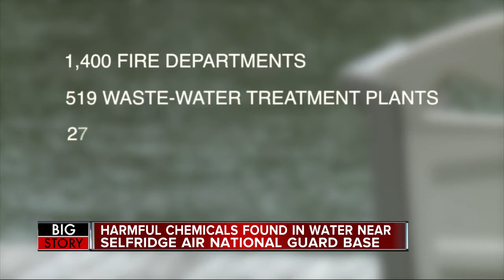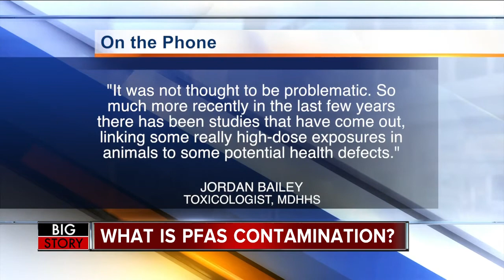STUDY: PFAS contamination flowing from Selfridge to metro Detroit water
Tests performed by environmental regulators show contamination flowing from Selfridge Air National Guard Base into the Clinton River and Lake St. Clair.  WXYZ-TV obtained Michigan Department of Environmental Quality sampling data through a public records request.